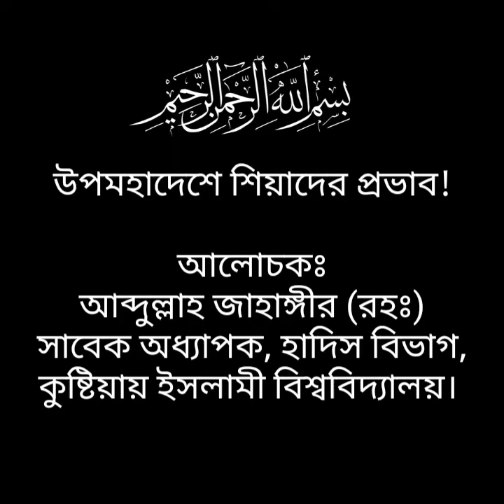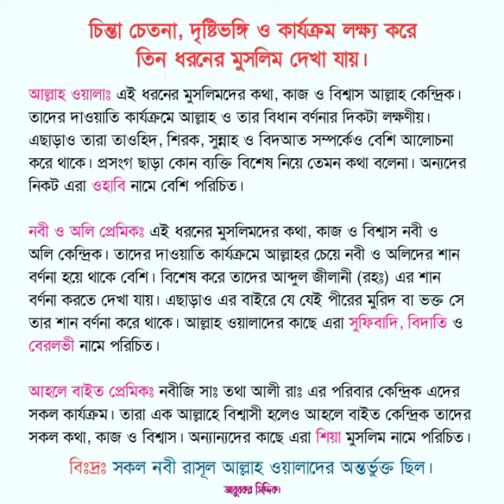বাংলাদেশ ও দক্ষিণ এশিয়ার সুন্নীদের মধ্যে শিয়াদের প্রভাব! আব্দুল্লাহ জাহাঙ্গীর রহঃ